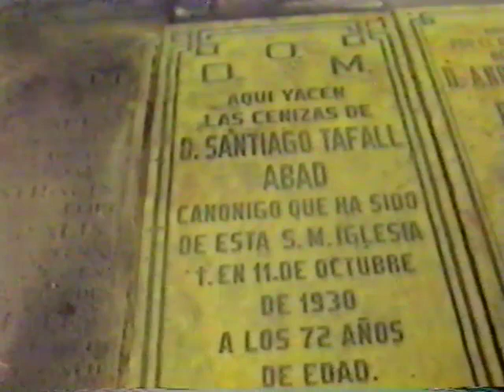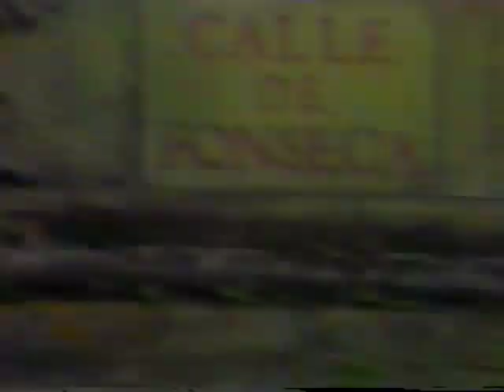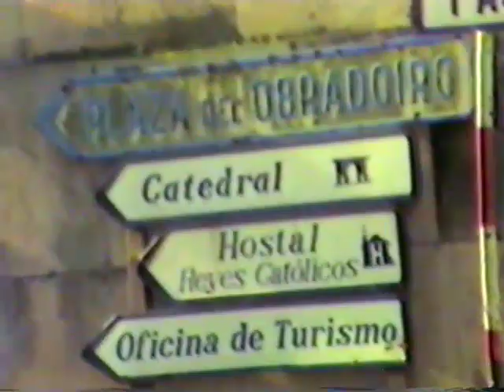1982 - SANTIAGO DE COMPOSTELA,, CON MIGUEL Y FAMILIA EN EL CIERRE DE LA PUERTA SANTA 31 DICBRE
EL ÚLTIMO DIA DEL AÑO SANTO COMPOSTELANO DE 1982, NUESTRA FAMILIA Y LA DE MI BUEN AMIGO Y COMPAÑERO DE FATIGAS MIGUEL ROIS FUIMOS A GANAR EL JUBILEO A SANTIAGO DE COMPOSTELA, EL ULTIMO DIA DEL AÑO, PARA EL CIERRE DE LA PUERTA SANTA.
ESTUVIMOS EN LA CATEDRAL, RECORRIMOS LAS CALLES ESTRECHAS DEL CENTRO, DEGUSTAMOS VINOS Y COMIDA GALLEGA, Y VIMOS FUNCIONAR EL BOTAFUMEIRO,. TAMBIEN VISITAMOS LA TUMBA DE NUESTRO TIO ABUELO SANTIAGO TAFALL ABAD, ENTERRADO EN EL CLAUSTRO, COMO CANONIGO QUE FUE DEL TEMPLO
PASAMOS UN DIA EXPLENDIDO DE BUEN TIEMPO Y ALEGRIA CONJUNTA DE LAS DOS FAMILIAS , QUE SOMOS COMO FAMILIA DE TODA LA VIDA,.
LA CALIDAD NO ES MUY BUENA,,PERO COMO SE DICE VULGARMENTE"ECHE O QUE HAY " Y CON LO QUE DISPONIAMOS EN ESOS AÑOS PARA GRABAR, NO SE PUEDE HACER MAS,.